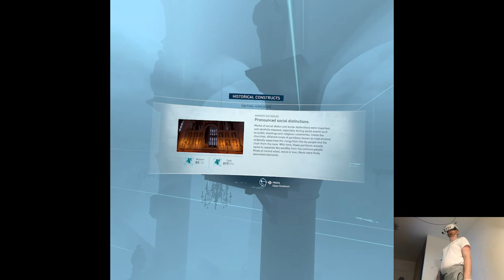THE FINAL HUMILIATION (2) - Assassin’s Creed Nexus VR (Hard Mode) | Part 20 Pth | Meta Quest 3 VR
Hi

Nothing came out today so I managed to do some extra footage around. Tomorrow I'll also have a long day in the studio though I need to help my grandma with fixing her window, fun fact she's the primary reason why I was able to stay in Paris when I moved here and now that I have a good life I pay that debt without any hesitation, true family stuff. The week has been pretty calm, weekend seems to be scheduled kinda the same, I suppose I earned it since the previous ones weren't exactly as peaceful, will be very beneficial once the chaos emerges yet again.

Short PC specs:

i9-9900KS
RTX 2080ti
32GB RAM 3200MHz
2TB SAMSUNG 970 EVO PLUS M.2